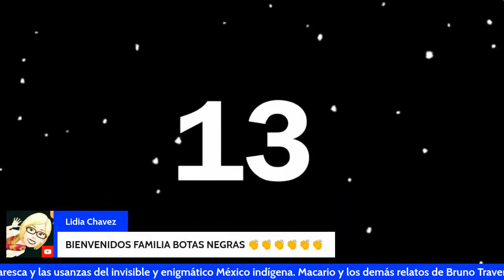Macario y otros relatos con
Con @ramiropadillaatondo  nos adentramos en la obra de B. Traven como parte de la semana especial de día de muertos.

"Somos Botas Negras"
Si deseas hacer alguna donación, por favor a la siguiente cuenta BBVA Bancomer: 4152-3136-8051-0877 Se puede a través de Oxxo.
También se pueden dejar Super Thanks.